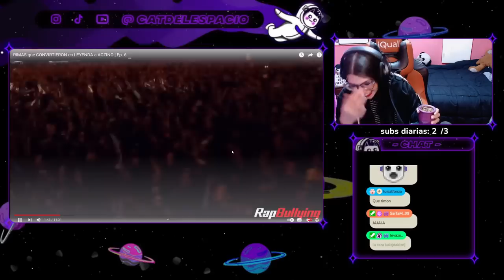RIMAS que CONVIRTIERON en LEYENDA a ACZINO // CATDELESPACIO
rimas que convirtieron en leyenda
leyenda aczino
aczino
chuty
kodigo
mejores rimas
rapbullying
arkano
fms argentina
jack
fms mexico
punchline
metrica
estilo
flow
rap mexicano
wos
teorema
rap chileno
freestyle
invert
falso campeon
jony b
dominic
lefty
fms